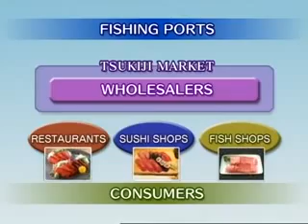Tsukiji Market in Japan Japanology 築地市場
The Tsukiji Market (築地市場 Tsukiji shijō), supervised by the Tokyo Metropolitan Central Wholesale Market (東京都中央卸売市場 Tōkyō-to Chūō Oroshiuri Shijō) of the Tokyo Metropolitan Bureau of Industrial and Labor Affairs, is the biggest wholesale fish and seafood market in the world and also one of the largest wholesale food markets of any kind.

The market is located in Tsukiji in central Tokyo, between the Sumida River and the upmarket Ginza shopping district. While the inner wholesale market has restricted access to visitors, the outer retail market, restaurants, and associated restaurant supply stores remain a major tourist attraction for both domestic and overseas visitors

Peace!!!